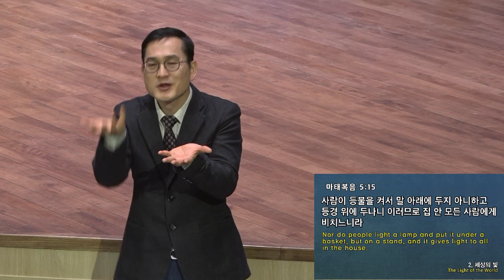[예원교회] 수어 2부 주일예배 영향력 있는 삶!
영향력 있는 삶!
정은주 목사